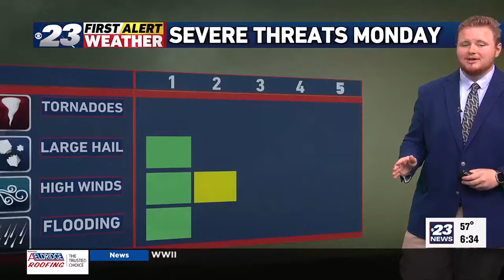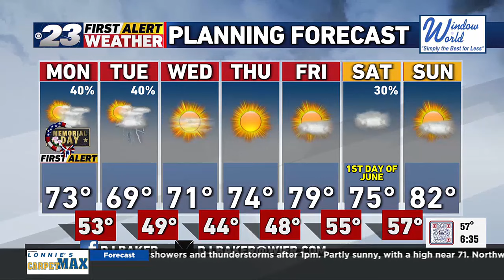Sunshine and storms headline our Memorial Day